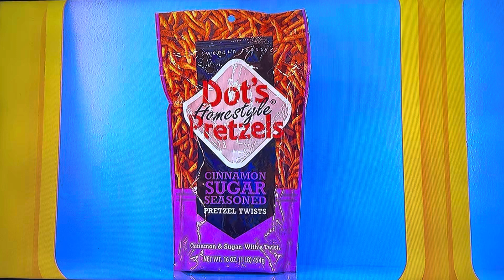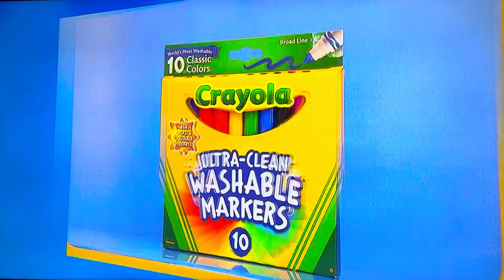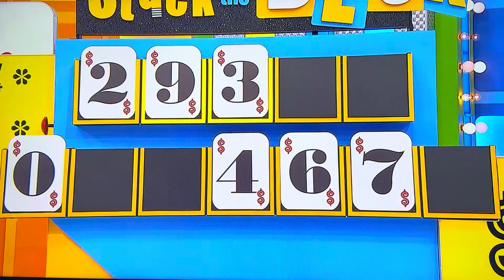The Price is Right | Stack The Deck | 10/8/2024